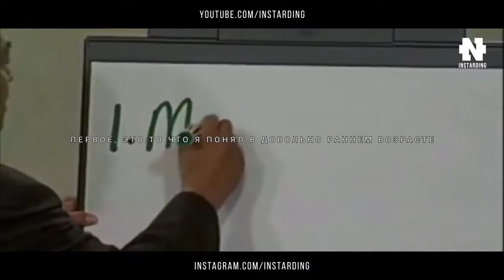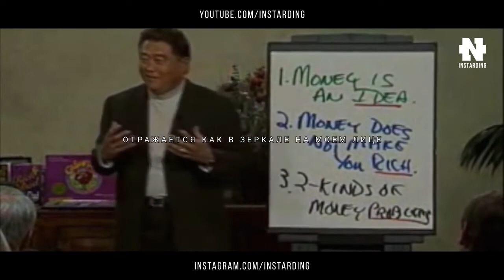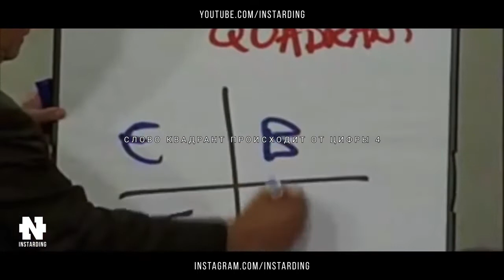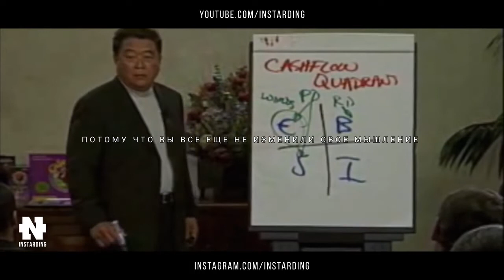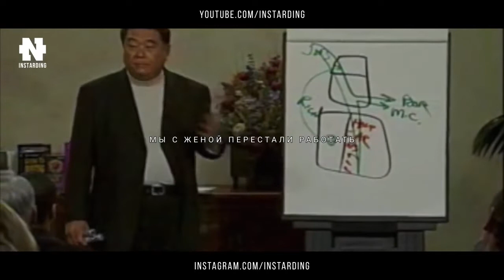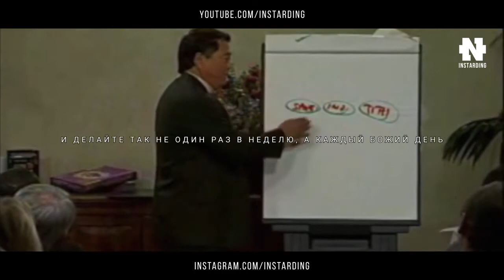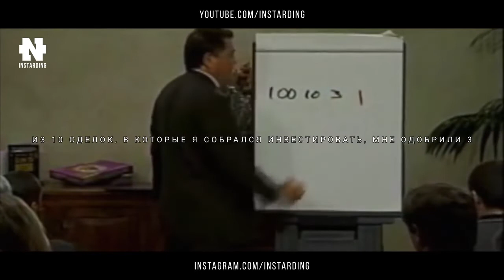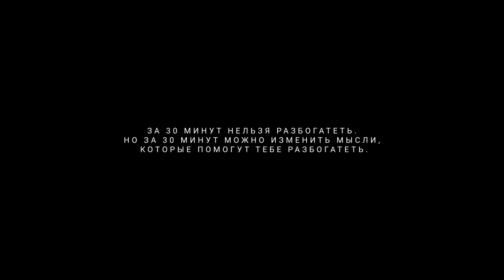Лучший фильм о Деньгах! Он изменит твою ЖИЗНЬ! Смотреть ВСЕМ!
Роберт Кийосаки - Лучший фильм о Деньгах! Он изменит твою ЖИЗНЬ! Смотреть ВСЕМ!